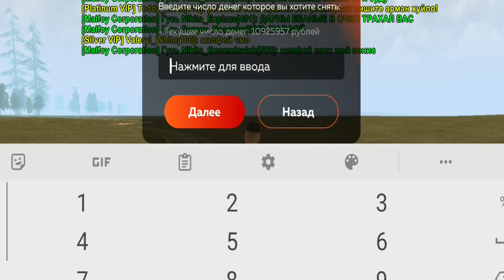ПУТЬ ЮТУБЕРА НА БЛЕК РАША #12 - КУПИЛ БИЗНЕС на BLACK RUSSIA RP (CRMP MOBILE)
💙 СКАЧАТЬ БЛЕК РАША (получи скин и бабки)
🌕 Сервер - WHITE

💙 Мой инстаграм и ВК - @mario_malfoy

К большому сожалению путь бомжа на блек раша закончился, но я начал новый путь! Путь ютубера малфой на блек раша рп!